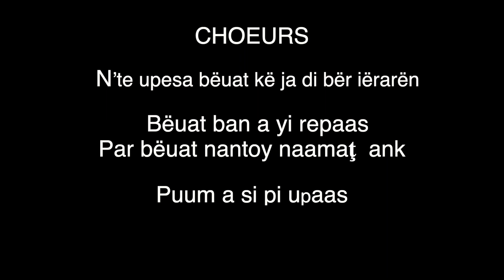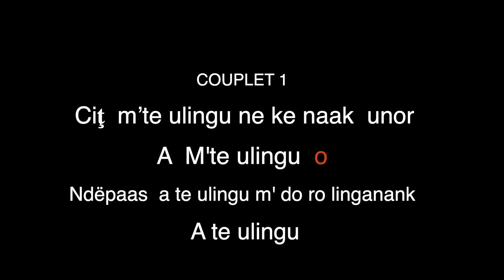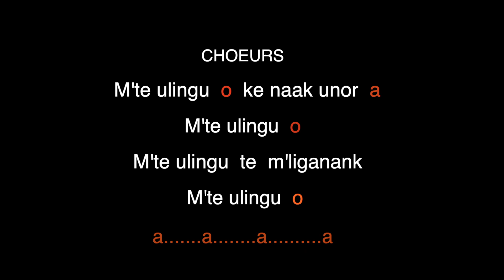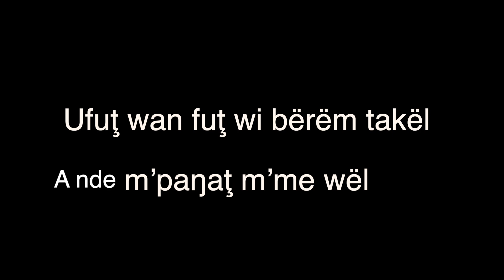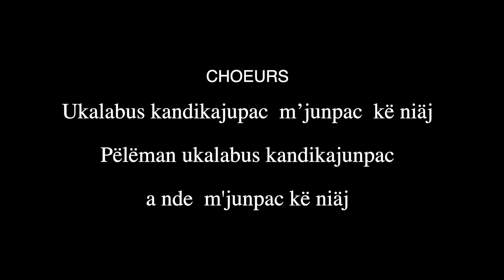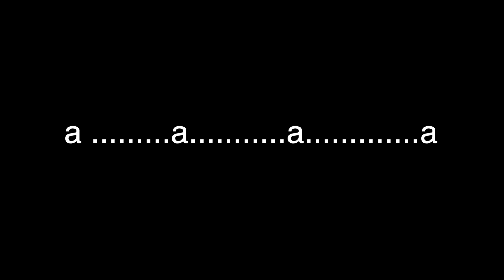Manjaku Karuk ukau édition du 20 novembre 2020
Portraits - Témoignage - Devoir de mémoire
Emissions consacrées à divers aspects de la culture manjaku et à l'actualité. Plus de 100 vidéos.